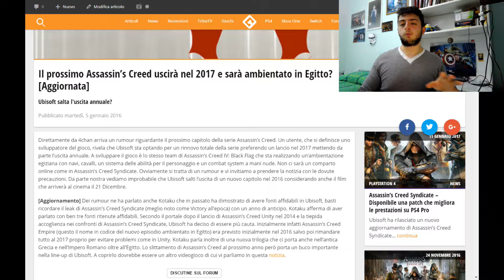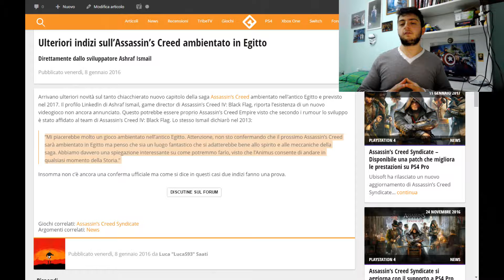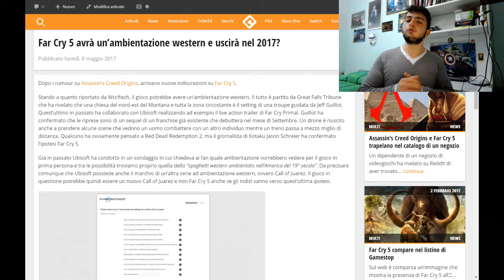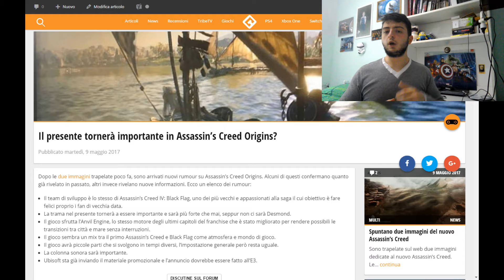Assassin's Creed Origins nell'Antico Egitto, Far Cry 5 nel selvaggio west? | Breaking NEWS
I rumour sembrano molto sicuri: Assassin's Creed Empire si chiamerà Assassin's Creed Origins e ci proporrà l'Antico Egitto con tanto di spostamenti navali. Far Cry 5 invece sarà uno spaghetti western. Ulteriori aggiornamenti su Assassin's Creed li trovate qui